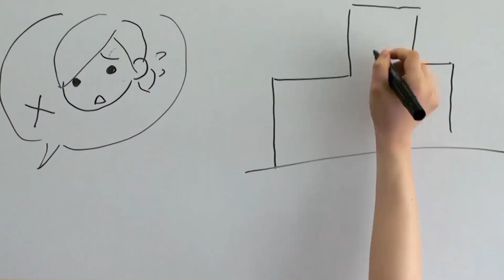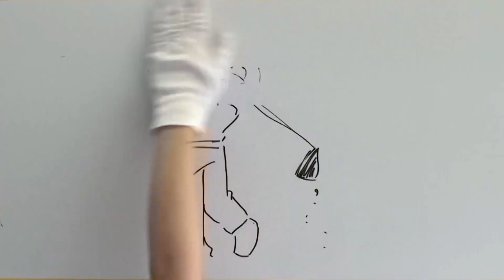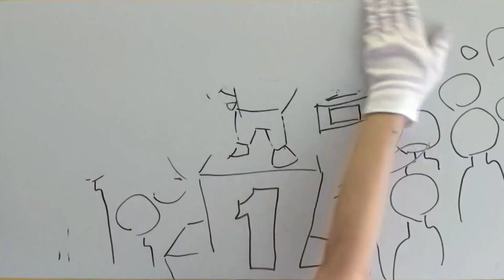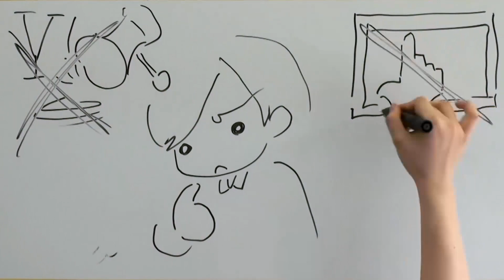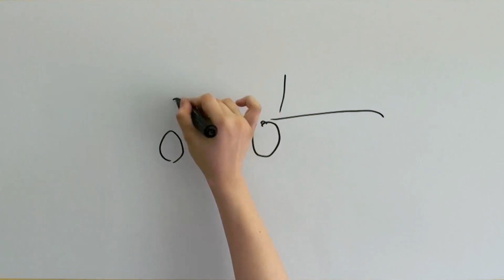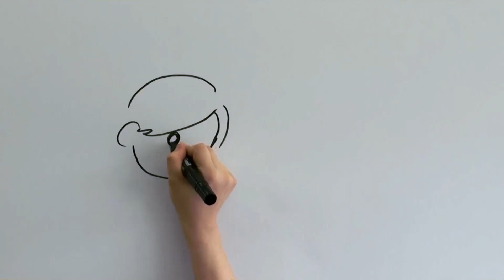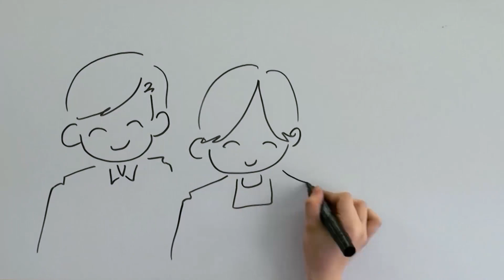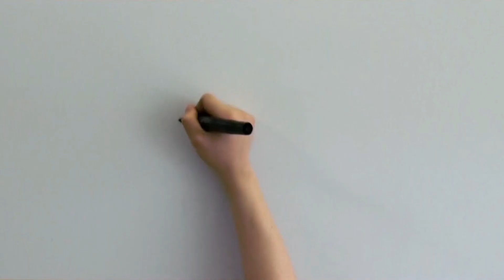三浦紘樹 DRAW MY LIFE（ドローマイライフ）